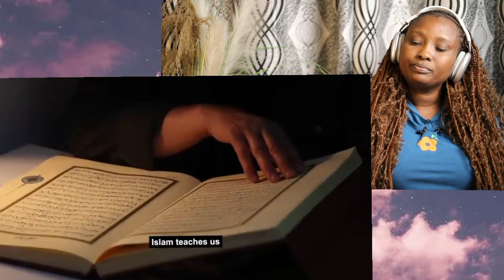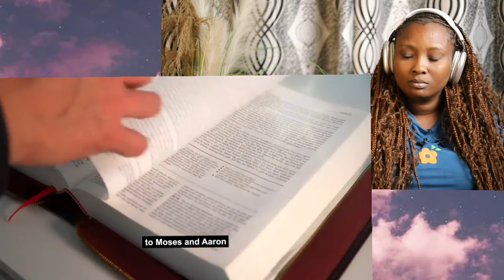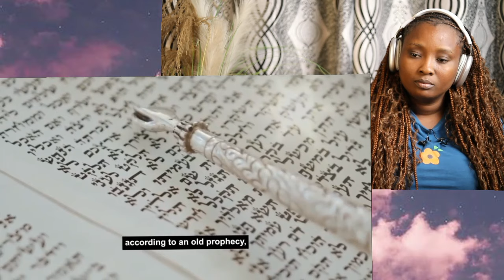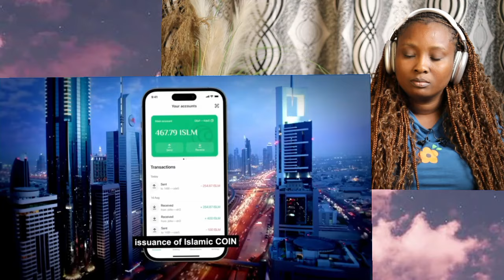Jewish Rabbi saw this and claims the Messiah is coming this year (Ha! Could this be a sign.....)